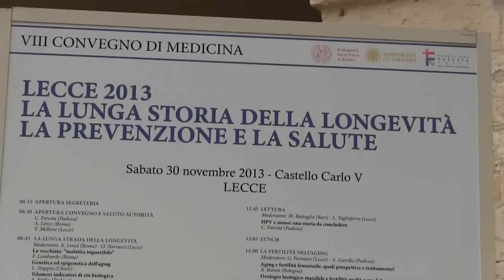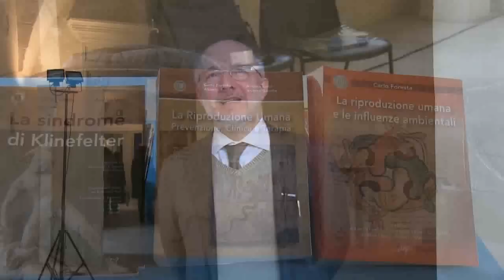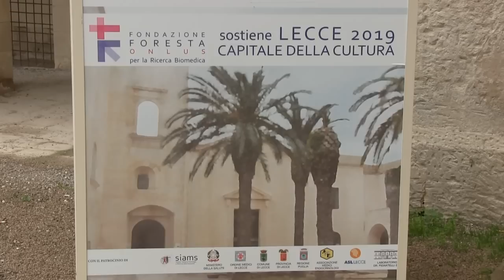Gli anziani fanno ancora sesso?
Dott. Maurizio Bini, Responsabile del Centro di procreazione assistita, Ospedale Niguarda Milano